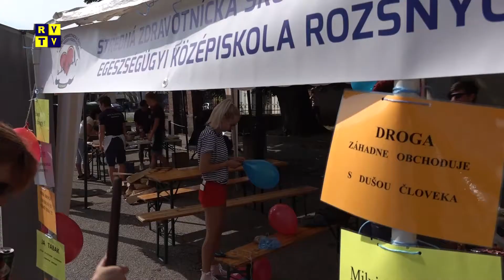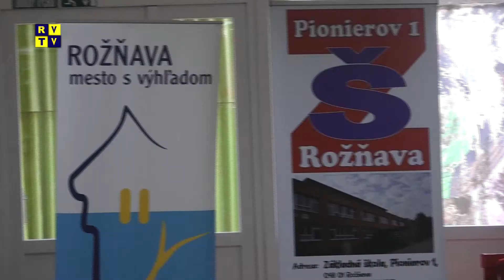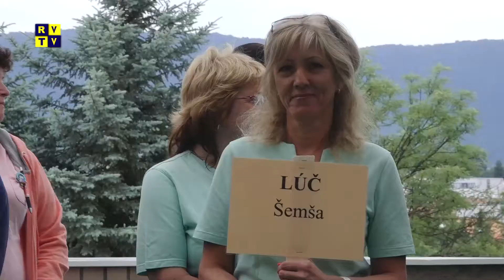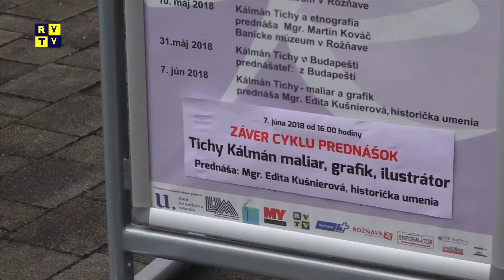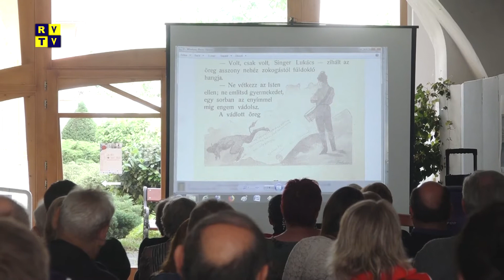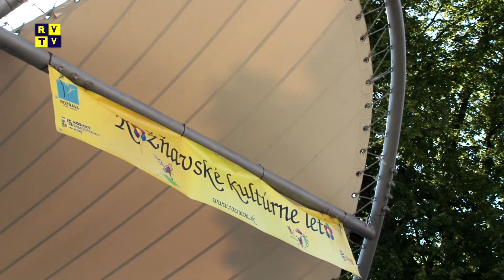Rožňavský magazín 20.6.2018